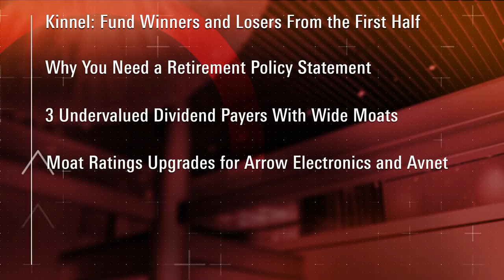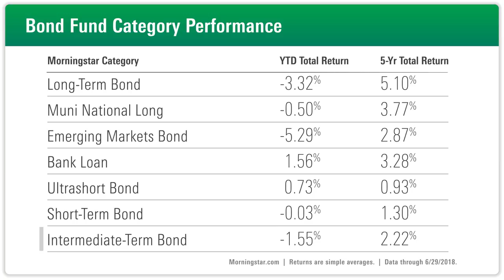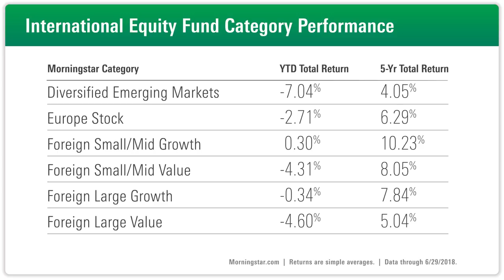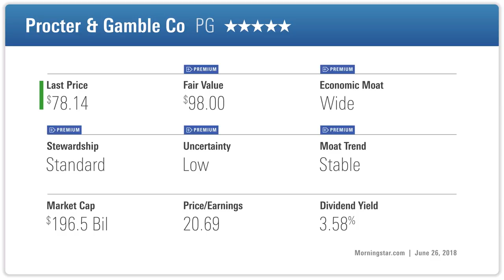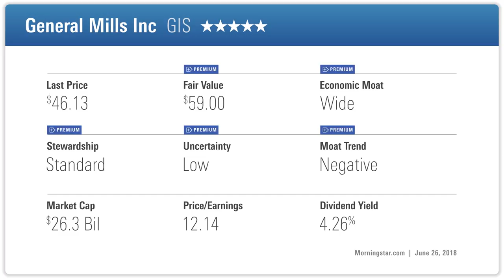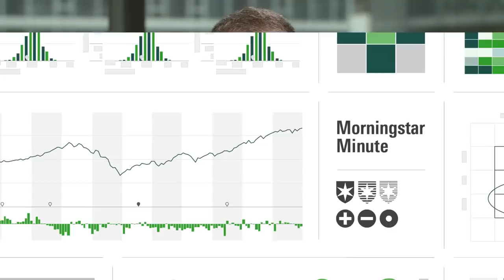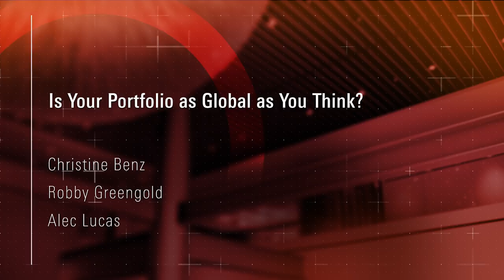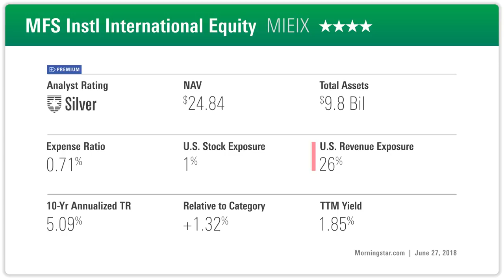Investing Insights: Mutual Funds at Midyear and Dividend Picks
We discuss retirement policy statements, moat upgrades, and PRIMECAP picks on this week's episode.